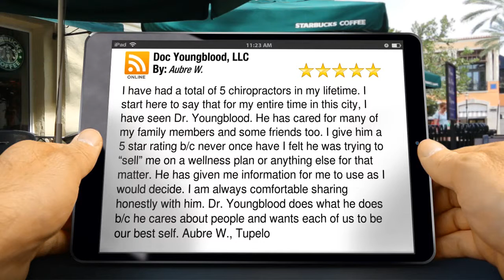Doc Youngblood, LLC Tupelo Amazing 5 Star Review by Aubre W.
5 Star Rating

        I have had a total of 5 chiropractors in my lifetime. I start here to say that for my entire time in this city, I have seen Dr. Youngblood.  He has cared for many of my family members and some friends too. I give him a 5 star rating b/c never once have I felt he was trying to “sell” me on a wellness plan or anything else for that matter. He has given me information for me to use as I would decide.  I am always comfortable sharing honestly with him. Dr. Youngblood does what he does b/c he cares about people and wants each of us to be our best self.   Aubre W., Tupelo

        Doc Youngblood, LLC
        2434 W. Main St., Suite B
        Tupelo MS
        38801